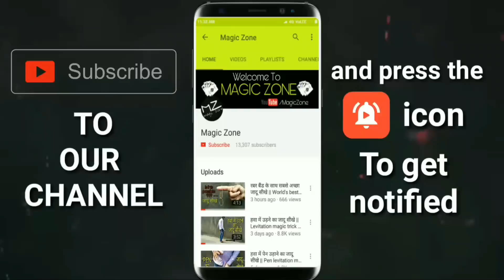हेडफोन के साथ जादू सीखे || Magic trick with Headphone revealed : in hindi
Friends,